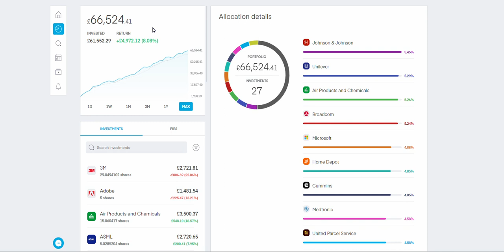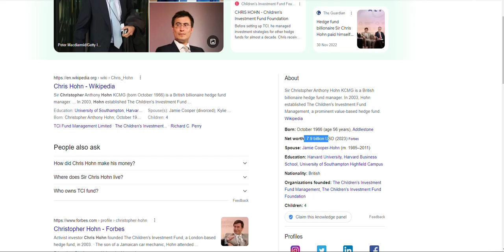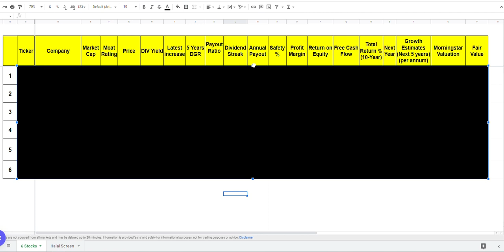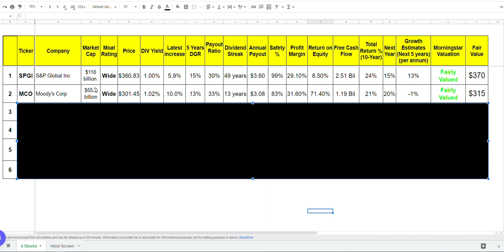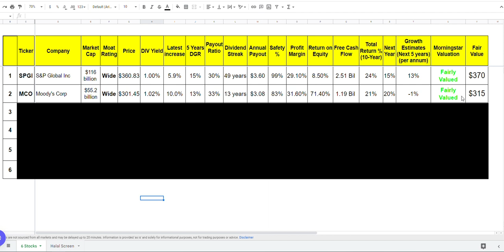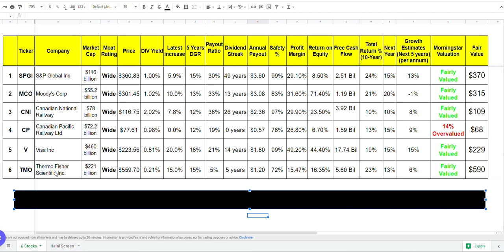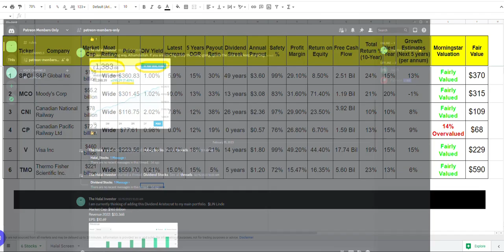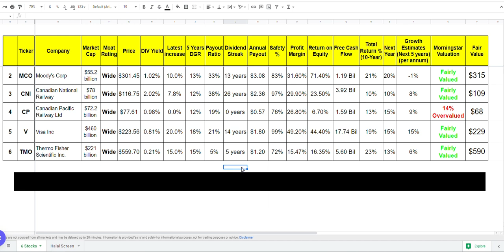A Look Inside Chris Hohn’s Portfolio | Super Investors portfolio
Assalamu Alaikum friends, in today's video we will check out Chris Hohn's portfolio.
TCI Fund Management was established in June 2003 by Christopher Hohn. · TCI seeks to invest in high-quality companies with sustainable competitive advantages.

TIMESTAMPS:
00:00 Intro
04:54 Stock #1
07:31 Stock #2
08:47 Stock #3
09:45 Stock #4
10:57 Stock #5
12:44 Stock #6

Books That helped me learn more about investing:
One up on wall street by peter lynch
Beating the street lynch
Warren Buffett and the interpretation of financial statements
7 Secrets to Investing Like Warren Buffett
The psychology of money
Richer, Wiser, Happier How the World's Greatest Investors Win in Markets